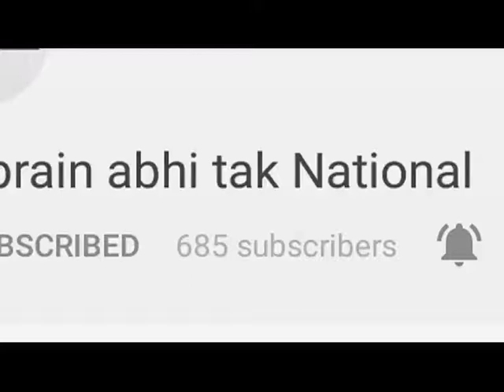Vidhayak के घर पर Income Tax का छापा || BREAKING